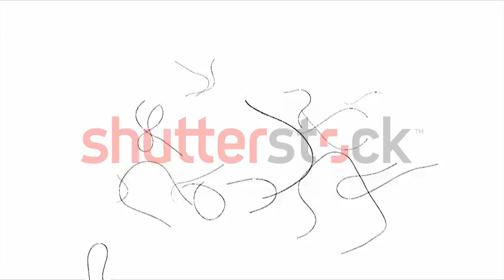Old Film Effect. HD Old Film Video Footage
Old Film Effect. High Definition old film video footage, ideal for compositing.